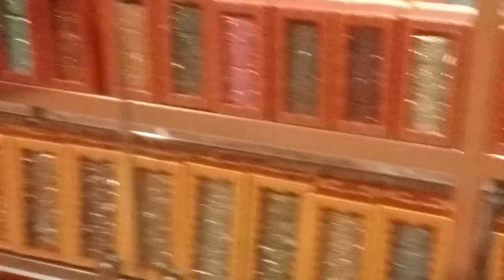21 May 2023